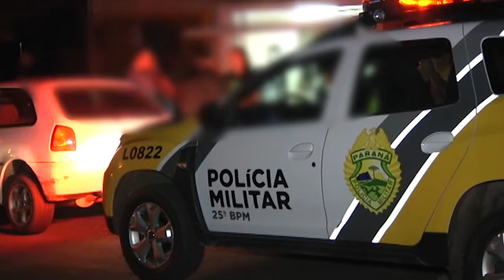Criminosos armados invadem barbearia, rendem clientes e fogem levando dinheiro e celulares